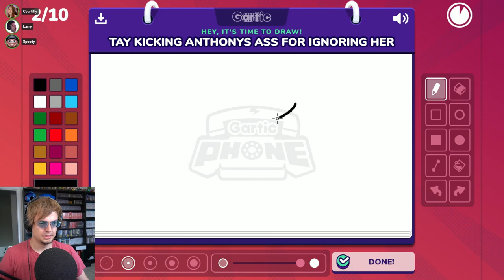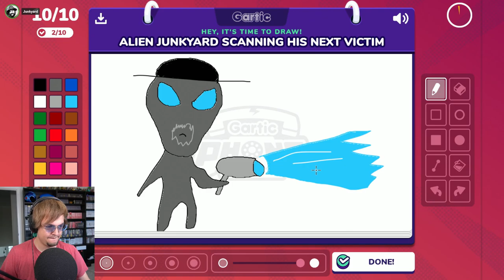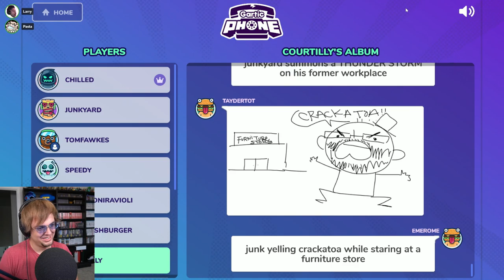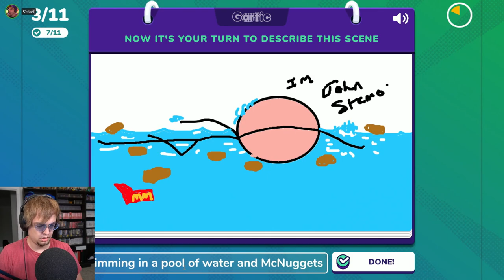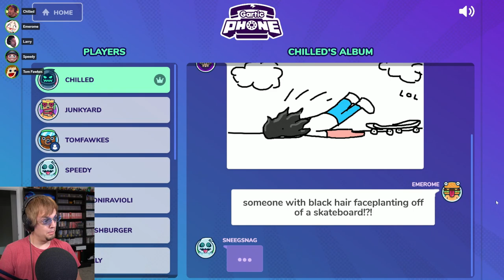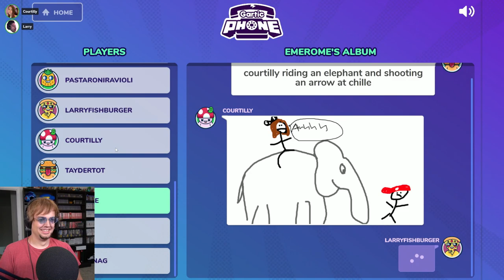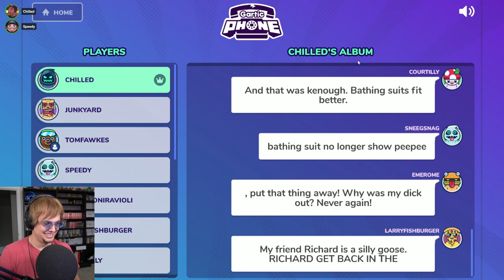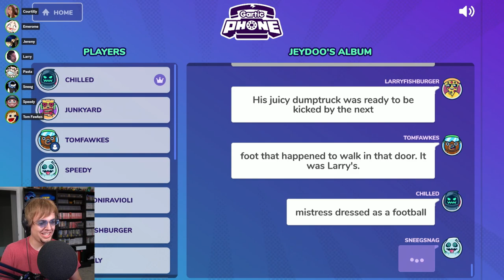Gartic Phone | 8.27.2023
Gartic Phone